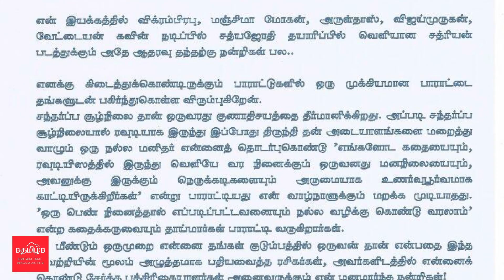Sathriyan Director's Thanks Letter to Media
Sathriyan Director SRPrabhakaran's Thanks Letter to Media. Please watch video for detailed news